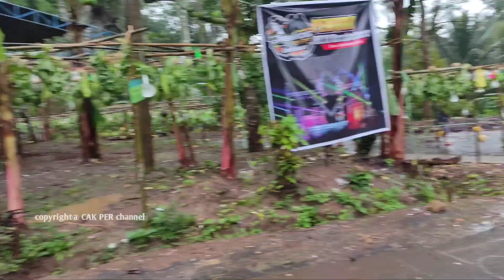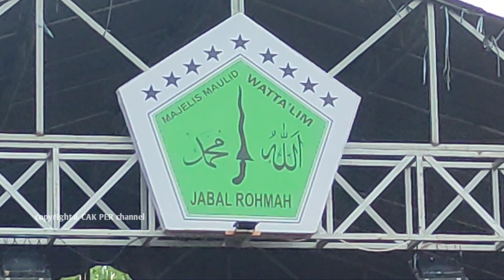Brewok audio Bersholawat.bareng majlis JABAL ROHMAH.SINDUREJO KEC GEDANGAN